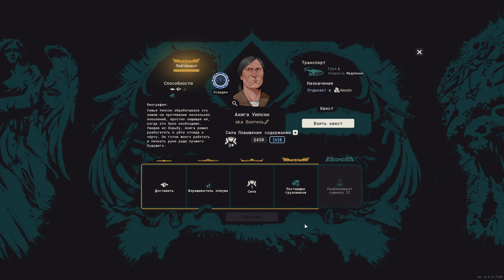ЗАХВАТИЛ ВСЕ ПОРТЫ -- CARTEL TYCOON #8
Прохождение Cartel Tycoon. Восьмая серия.

Продолжаем прохождение сюжета. По квестам у нас сейчас стоит задача захвата всех трёх портов. Вот с неё и начнём. Для этого надо получить контроль над ещё одним городом, но с нашим ресурсом это уже не проблема. А следующей задачей встаёт доставка двух типов товара в каждый порт. Тоже не проблема, логистика здесь неплохо развита. Продолжаем!!

Хочешь обсудить эту или предложить другую игрульку?